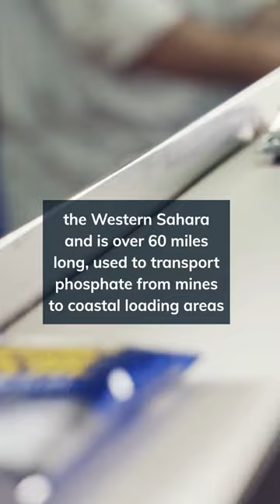The world's longest conveyor belt is located in